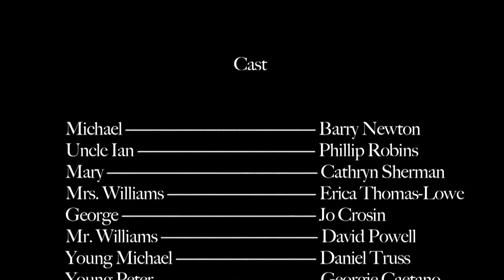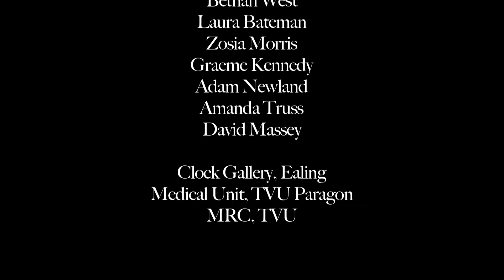AlwaysLand (Nicholas Baker Audio Post Production)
I took on the role as the Supervising Sound Editor for this student film project. My team was given this film, we analysed it, looked at it's core themes, and put a completely new audio track onto it.

Sound Design, ADR, Music and Foley were all completely re-designed  to reflect the core themes and align with the director's intentions.

I oversaw the entire project from initial conception to final product, as well as, aiding in all sections of the APP process.